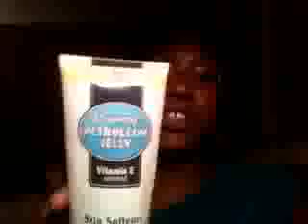DIY eye shadow primer w/ color swatches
Eye primer on a buget and Im really feeling it!!!
You need
creamy vasaline
liquid foundation or concealor
body butter
small empty container.